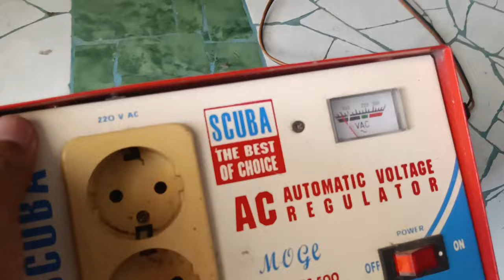REVIEW STABILIZER / STAVOLT TERMURAH DI MARKETPLACE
Dalam video ini, kami akan memberikan review tentang stabilizer atau stavolt dengan harga terjangkau yang tersedia di marketplace. Stabilizer atau stavolt adalah perangkat penting untuk menjaga perangkat elektronik Anda tetap aman dari lonjakan atau penurunan tegangan listrik yang dapat merusaknya.
Dengan review ini, Anda akan mendapatkan wawasan yang mendalam tentang stabilizer atau stavolt termurah yang cocok untuk melindungi perangkat elektronik Anda di rumah atau di tempat kerja. Saksikan video ini untuk mendapatkan panduan lengkap dalam memilih stabilizer atau stavolt yang tepat untuk Anda!

👨‍🎨🎨closing loop animation: neon lines abstract footage👨‍🎨🎨